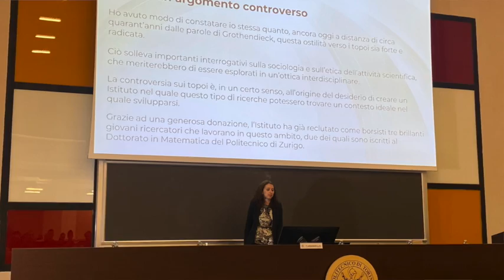A Mondovì la Fondazione Grothendieck grazie alla monregalese Olivia Caramello